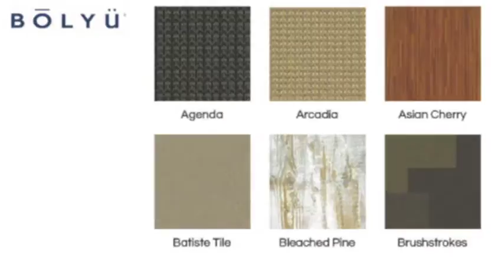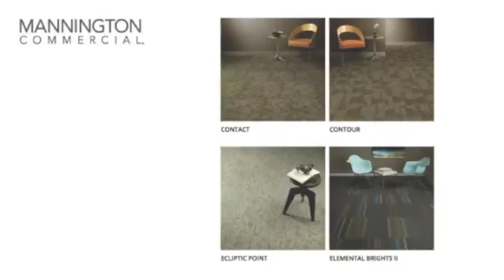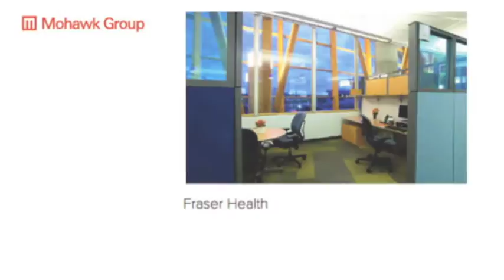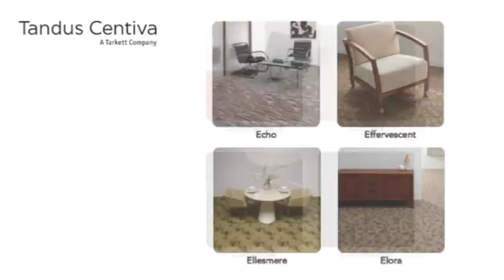RD Weis Companies 8th Annual Flooring Expo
Our 8th Annual Flooring Expo was a huge success. Thanks to everyone who came, our incredible venders, and a big thank you to Global Showroom for hosting this year.